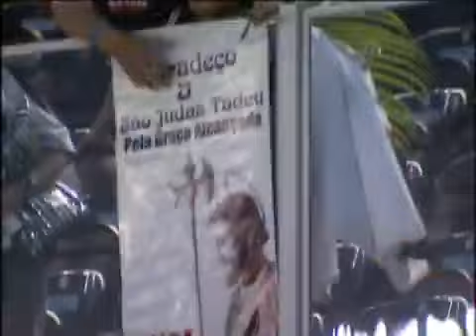Paulistão 2011 - Santos 3x0 Paulista/Jundiaí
Globo Esporte / SP - Paulistão 2011 - Santos 3x0 Paulista/Jundiaí - 18/04/2011